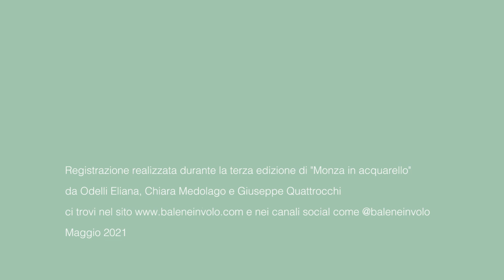PRODUTTORE DI CARTA FATTA A MANO con Loredana Cini di Viceversa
Intervista realizzata durante il festival internazionale di Monza in Acquarello.
Grazie per la disponibilità e la gentilezza di Loredana Cini della cooperativa sociale Viceversa.

Questa iniziativa culturale nasce per far conoscere le numerose professioni del settore artistico, affascinanti e spesso poco conosciute. Per fotografare questo mondo complesso, abbiamo chiesto direttamente ai professionisti del settore che, con esperienze di vita e pragmaticità, possono far comprendere il proprio lavoro, il percorso formativo, le competenze necessarie per esserci, le difficoltà e le opportunità. Tutti gli appuntamenti
Se desideri partecipare come ospite o collaboratore, scrivici e valuteremo con piacere la tua candidatura.

0:00 Ci spieghi qual'è il tuo lavoro?
1:40 Con chi collaborate?
2:28 A chiunque volesse intraprendere questo lavoro di cartaio avete dei consigli da dare?
3:26 Il cartaio deve essere un chimico?
4:10 Come si fa la carta?
5:47 La carta che utilizzate può essere definita biologica?
7:58 Ci puoi far vedere qualche prodotto?
9:50 Ci puoi dire dove possiamo trovarvi in internet oltre che a Fabriano?
11:45 Fate una prova a casa!

La pagina di questo webinar nel sito di Balene in volo

Questo video ha scopo divulgativo, segue liberamente i nostri interessi ed è completamente autofinanziato. L'abbiamo realizzato nella convinzione che la diffusione della bellezza salverà il mondo ❤️ se sei d'accordo condividilo

# GRAZIE
Grazie a tutti, a chi ha contribuito alla realizzazione di questo video e a chi lo guarda e lo condivide.

🔥  ENTRA NEL NOSTRO MONDO E SCOPRI COSA FACCIAMO

# NEWS E AGGIORNAMENTI

# SEGUICI